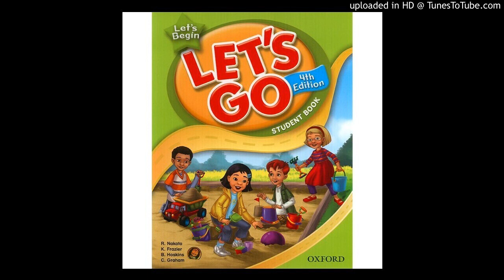LGB-CD1.48 A-Sing and say. _The Alphabet Song_